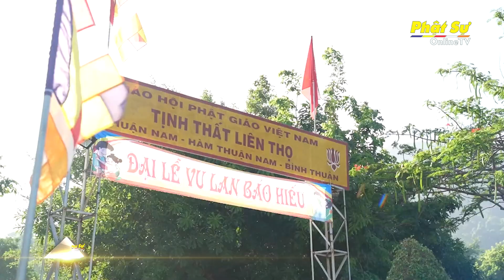Bình Thuận: Tịnh Thất Liên Thọ huyện Hàm Thuận Nam long trọng tổ chức Đại Lễ Vu lan PL.2568